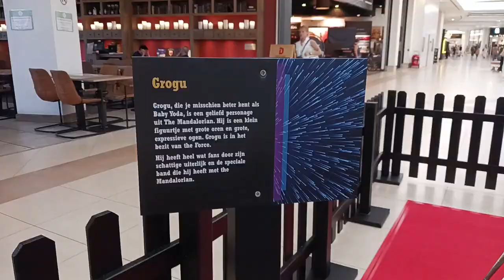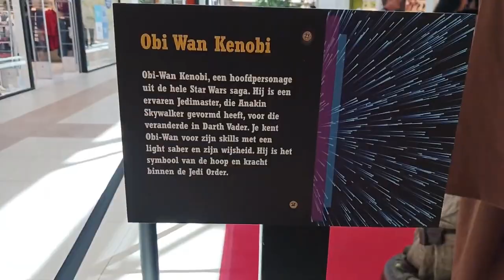Star wars in waaslans shopping